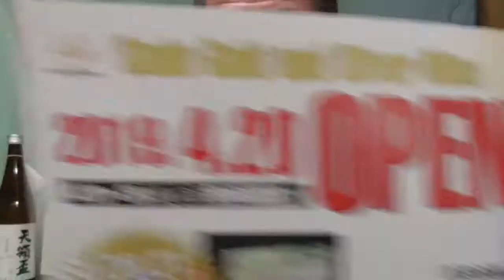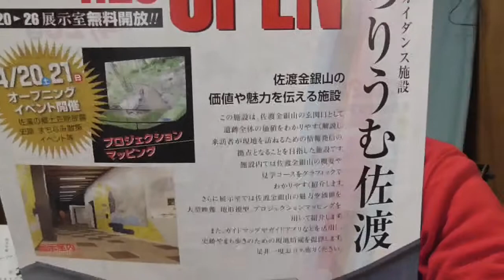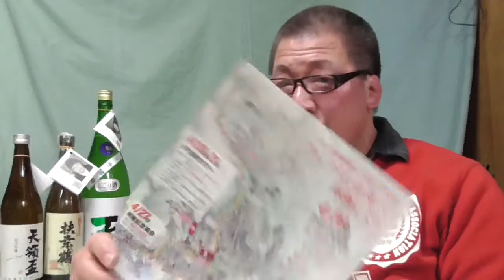日本酒ウォーズ世界遺産ガイダンス施設オープンイベント新潟佐渡相川で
佐渡金銀山の世界遺産登録のために作られたガイダンス施設がいよいよオープンです。4月20日記念式典と並行して伊藤酒店は佐渡産黒豚肉入りの味噌炊きチャンコと我ら熱燗小僧の会は佐渡の地酒をお燗で提供いたします。
佐渡の酒で有名なところといえば北雪・真野鶴そして天領盃、まあ全国的には有名ではないですが地元の人たちが好んで飲んどる酒といえばヤッパリ真稜・金鶴です。
この五つの酒蔵と相川関集落で造られとるどぶろく、そして石見の国の純米酒をお燗で提供いたします。もちろん有料ではありますが。
ご来場のお客様にはぜひ、ただ飲むだけでなく食べるだけでなく、店舗で構える？方々といろんな会話をしてもらいたいです。そして佐渡の楽しさを感じていただきたいです。